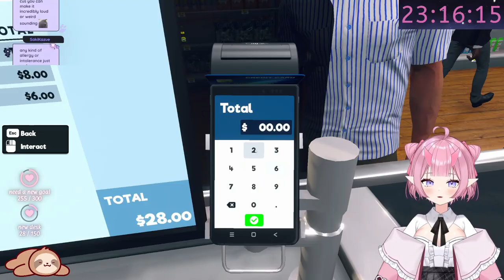SLOTHIES FIRST EVER 26 HOUR STREAM! | PT. 1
Heeey, i want to thank everyone who made it to the 26 hour stream! 💖
it would not be possible without my slothlings, all the raiders and of course the biggest special thanks to FRYZELLIAN and KODAX! The true MVP'S! They carried me so hard through this insane experience!

and be sure to check out Maverick on twitch! He was part of our helldiver crew!

I hope you guys enjoy the VOD, i will be writing time stamps down for if you want to only watch specific parts of it
god knows i want to make some of it into a YT video but you know i am a procrastinator editor hihi

This is a VOD, come join LIVE

✨youtube main channel: @concernedslothVT

(NOTE: I hope i did the credit properly, i have never done this before pls let me know! but that is the link i used to download the mod 💖)

💖time stamps💖:
super market simulator is till 2:16:22
helldivers with maverick, fryzellian and kodax starts at: 2:20:37 ends at 6:29:59
it takes two PART ONE starts at: 6:53:19 ends at ending of stream